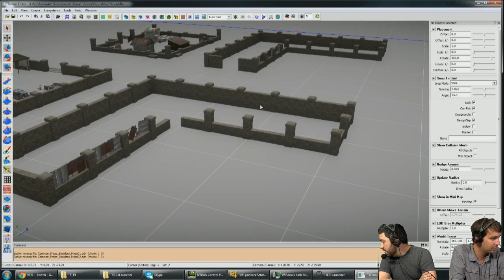H1Z1 Livestream 5/20 [Complete, Part 5/5]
Der komplette Livestream vom 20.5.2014!